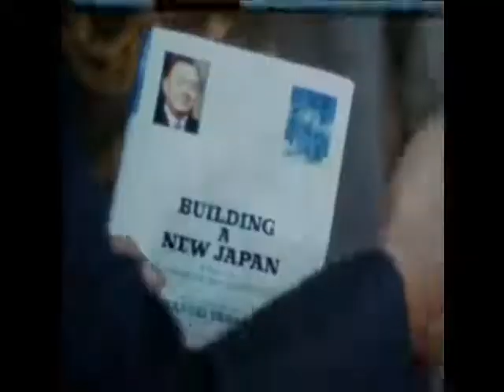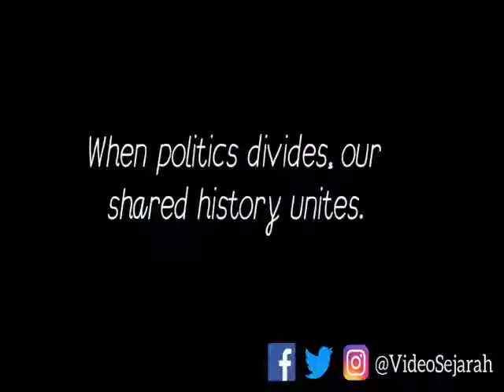Kunjungan PM Jepang Kakuei Tanaka Tahun 1974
Kunjungan PM Jepang Kakuei Tanaka disambut demonstrasi besar yang berujung ricuh (Malari). Jakarta, 15 Januari 1974.